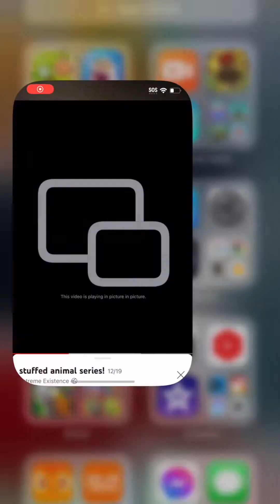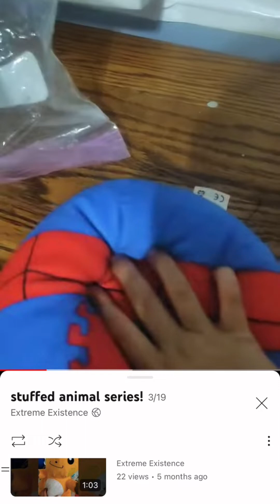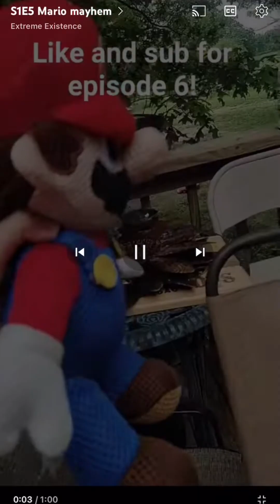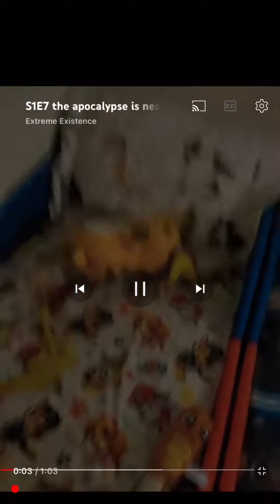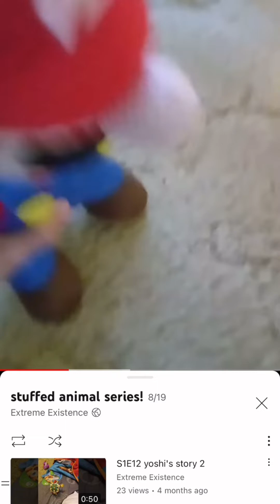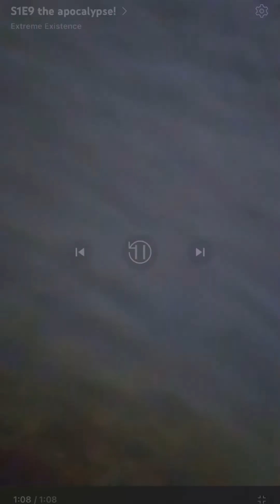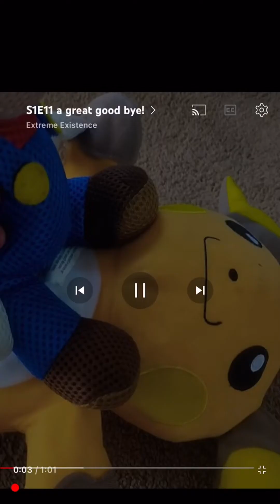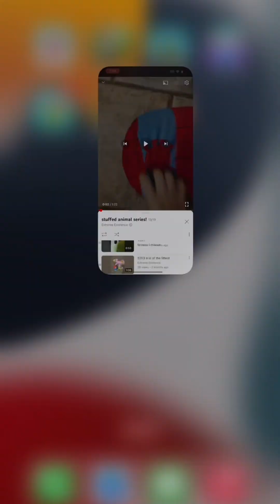Season 1 all episodes (1-12)